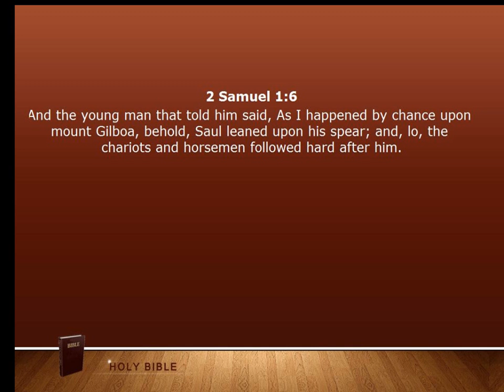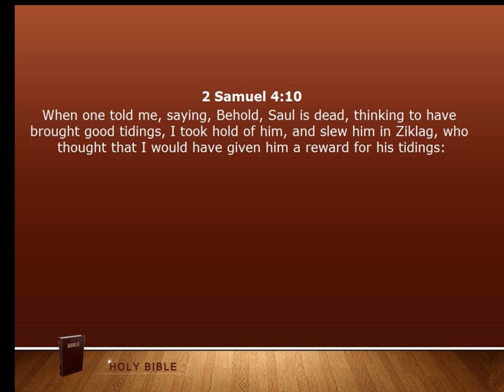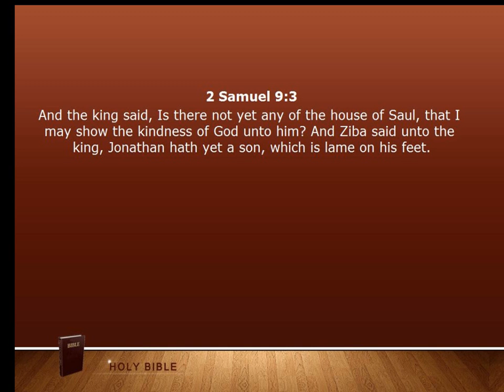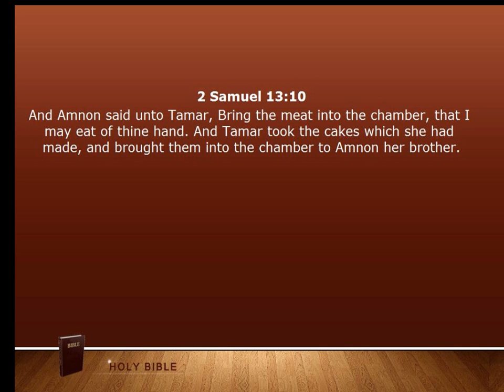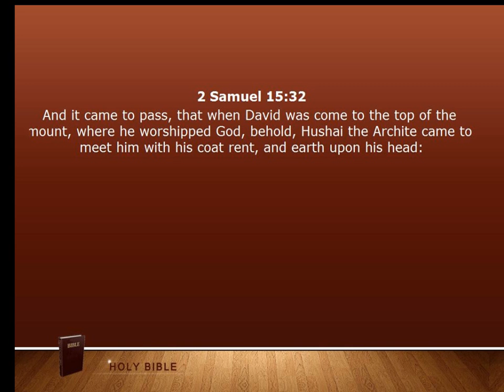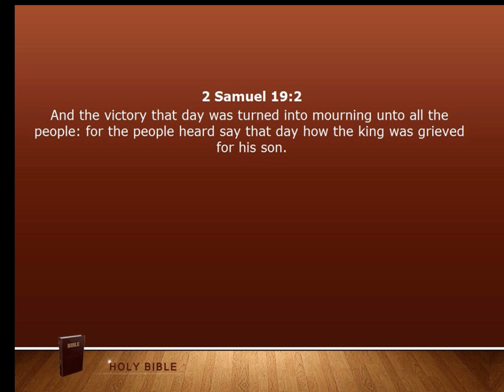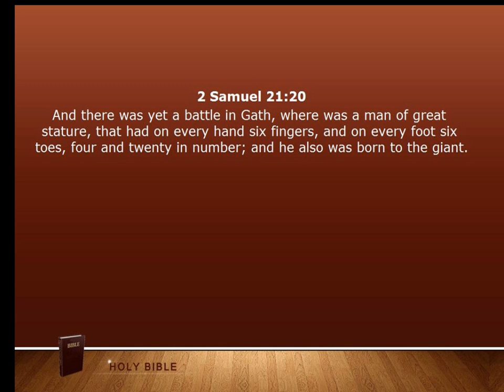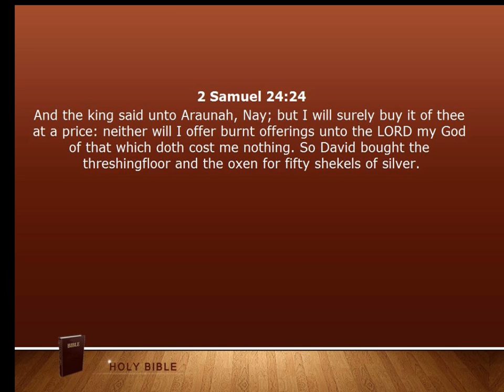010 II Samuel